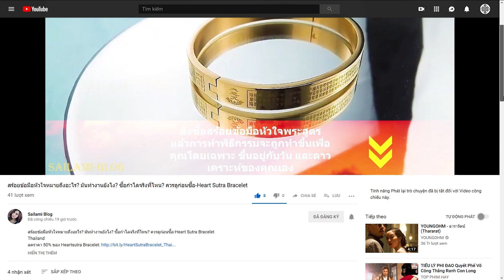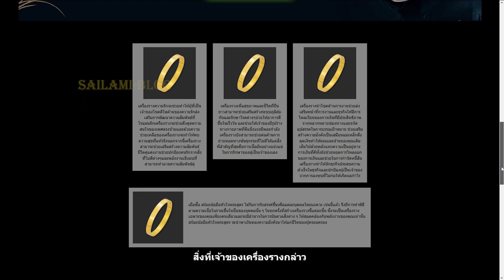วิธีการสั่งซื้อสร้อยข้อมือหัวใจแท้พระสูตร? Heart Sutra Bracelet Thailand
สร้อยข้อมือหัวใจพระสูตร ได้รับการรังสรรค์ขึ้นเพื่อแต่ละบุคคลโดยเฉพาะ เช่นนี้แล้ว จึงมีการทำพิธีตามความเชื่อโบราณขึ้นในชื่อของบุคคลนั้น ๆ ในทุกครั้งที่สร้างเครื่องรางนี้แต่ละชิ้น ซึ่งจะเป็นเครื่องรางเฉพาะของคุณเพียงคนเดียวและจะมีอำนาจในการบันดาลสิ่งต่าง ๆ ให้สอดคล้องกับพลังงานของคุณเท่านั้น สร้อยข้อมือหัวใจพระสูตร จะนำพาเงินทองความมั่งคั่งมาให้แก่ชีวิตของผู้ครอบครอง.
โปรดทราบ: ระบุชื่อจริงของคุณเท่านั้นในใบสั่งซื้อ - นี่สำคัญมากในที่อยู่จัดส่งสินค้าของคุณและการทำพิธีกรรม.
ของแท้ 100%
เก็บเงินปลายทาง
ส่งฟรีทั่วไทย
บริการส่งด่วน ได้ของใน 2-3 วัน